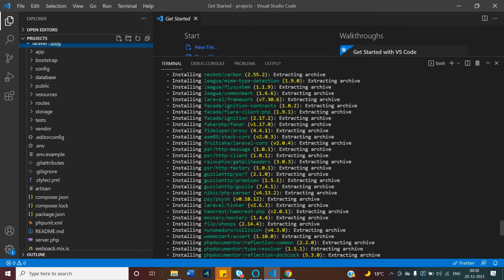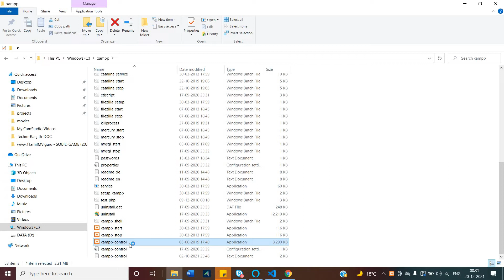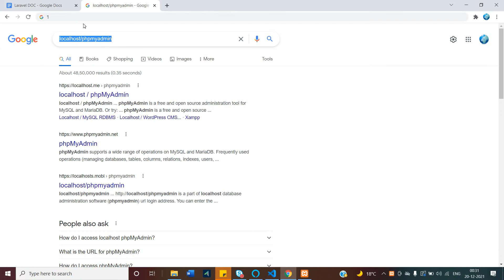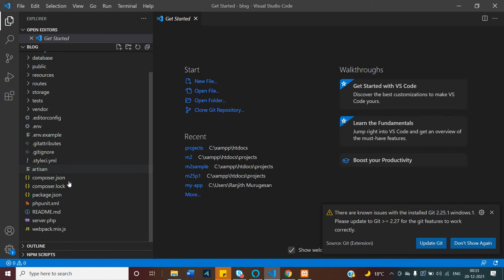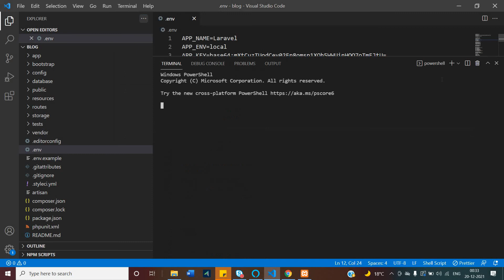Installation - Laravel - The PHP Framework For Web Artisans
Installing Laravel
composer global require laravel/installer

Via Composer Create-Project
composer create-project --prefer-dist laravel/laravel:^7.0 blog
Create DB and configure it .env file
php artisan serve

RMCodeCamp code is a Free Online Education Platform to learn website , web applications and mobile applications development. We provide coding tutorials on YouTube to help student will get the job. We will provide training on live projects to get the job in software companies.